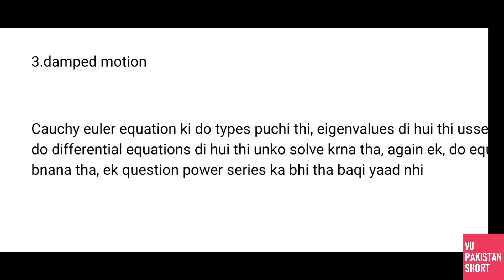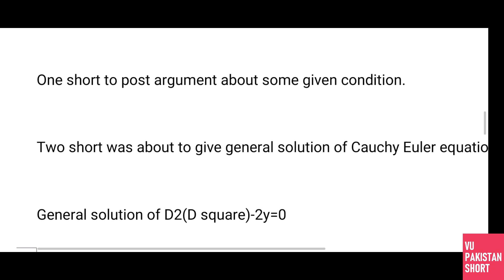MTH401 Final Term Latest Past Paper Questions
This is MTH401 Final Term Latest Past Paper Questions for Final Term Preparation